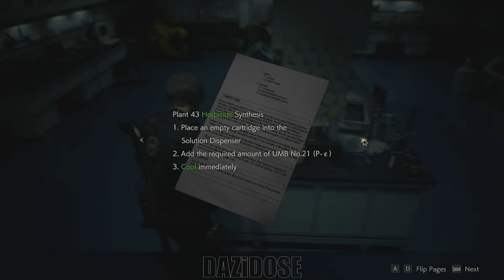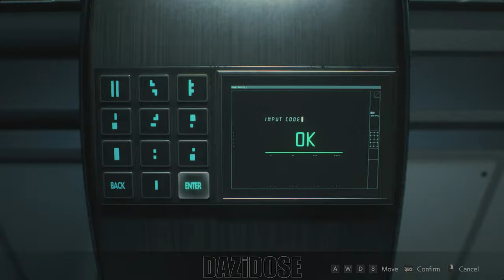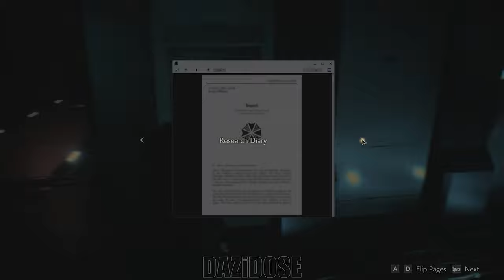Resident Evil 2 (Leon + Ada) Gameplay Walkthrough Part 4 Ending [4K 60FPS] - No Commentary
Resident Evil 2 Walkthrough Part 4 and until the last part will include the full Resident Evil 2 Gameplay on PC. Resident Evil 2 Gameplay is recorded in 4K 60FPS on PC and will include the full game, all endings and all boss fights.

Resident Evil 2, also known as BIOHAZARD RE:2 in Japan, is a Survival Horror game developed by Capcom's R&D Division 1 studio. The game is a remake of 1998's Resident Evil 2, described by Capcom as a "reimagining" and first announced on 12 August 2015 by Yoshiaki Hirabayashi and released wordwide on 25 January 2019 for the PlayStation, Xbox One and Windows operating systems.

Gameplay mechanics are more similar to 2017's Resident Evil 7: Biohazard, which also used the RE Engine, though with the use of an over-the-shoulder camera. Like that game, the Japanese version was subject to unique censoring to remove the more gory sequences.